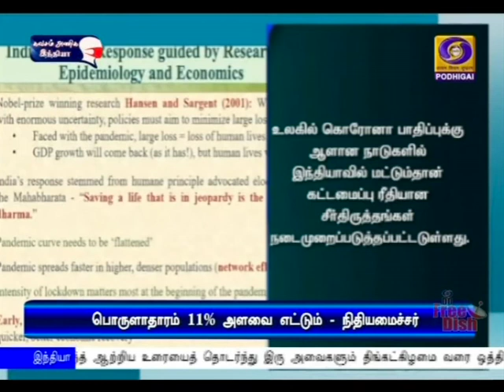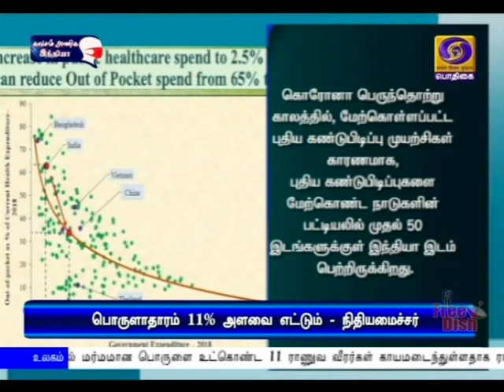பொருளாதார வளர்ச்சி 11% எட்டும்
நாட்டின் பொருளாதார வளர்ச்சி வரும் நிதியாண்டில் 11 சதவீதத்தை எட்டும் - பொருளாதார ஆய்வறிக்கையில் தகவல்.